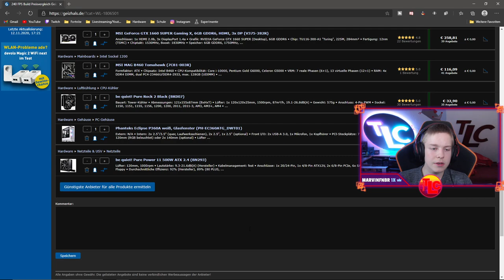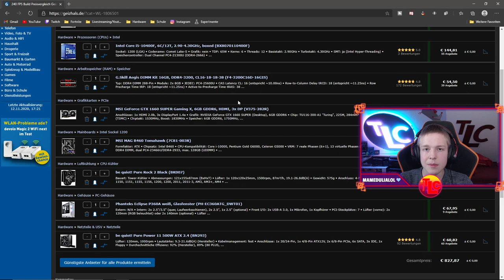Next-Gen KONSOLE oder PC?🔥Was ist besser🔥|⚡XSX & PS5 vs. PC⚡| Deutsch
Next Gen Konsole oder PC - Was ist besser | Xbox Series X / PS5 / PC
In diesem Video zeige ich euch, ob ihr einer der neuen Next Gen Konsolen PS5 oder Xbox Series X kaufen solltet, oder ob ihr doch eher einen PC kaufen solltet. Dabei zeige ich euch für welche Nutzungen was besser geeignet ist.